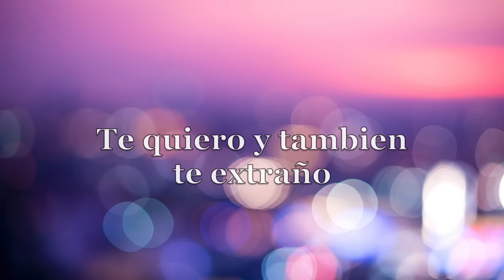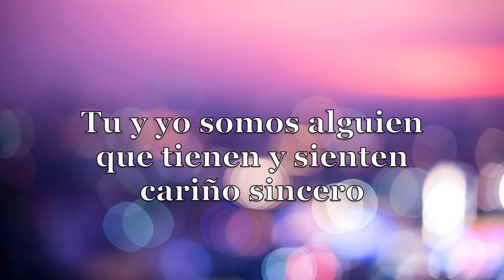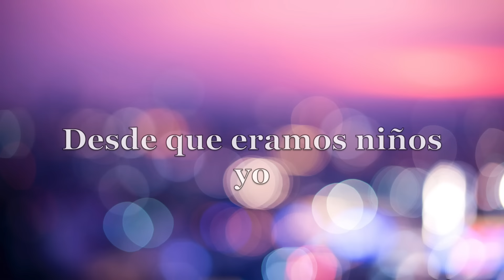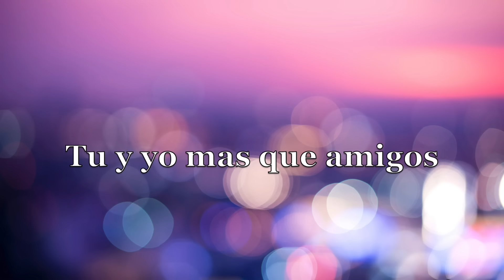La Fe Norteña de Toño Aranda-El Destino [Letra Oficial]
Music video by La Fe Norteña de Toño Aranda performing "El Destino" (C) 2018 Discos Goma.